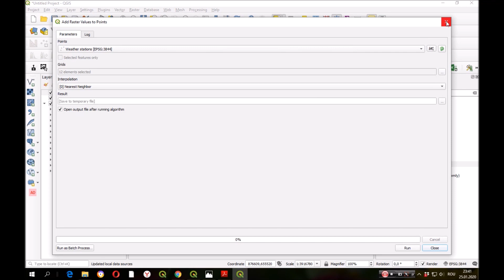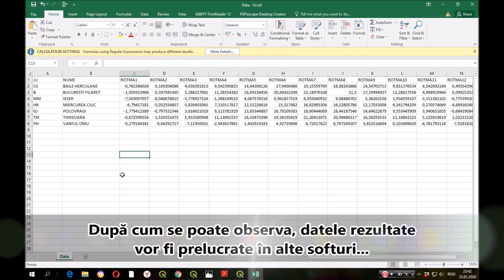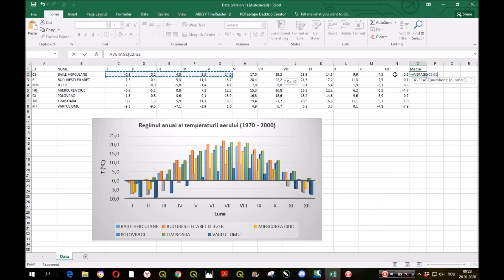Tutorial QGIS - Realizarea tabelelor și a graficelor meteorologice din date raster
În acest tutorial sunt apelate următoarele proceduri:
- extragerea datelor din raster în puncte
- exportul datelor vectoriale ca date tabelare
- prelucrarea datelor rezultate în softuri de specialitate.